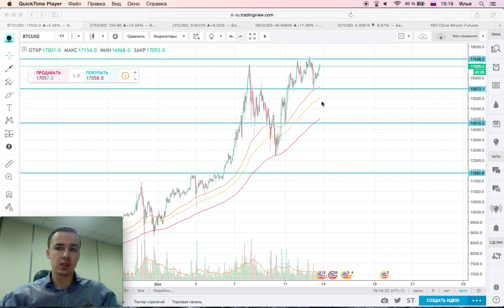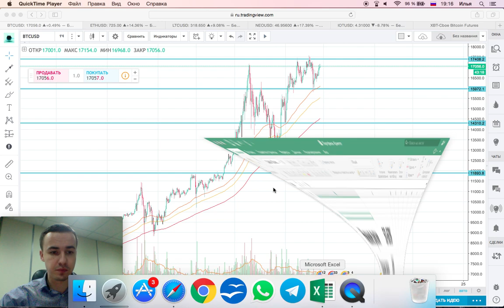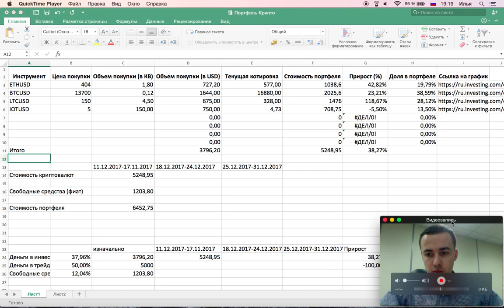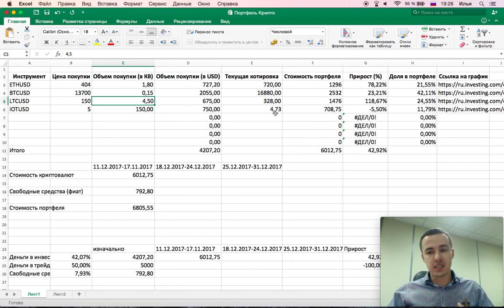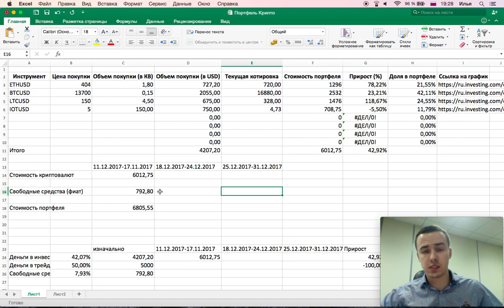Правила криптоинвестирования (часть 1)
- здесь можно скачать таблицу из видео.

Планирую запустить серию обучающих видео по инвестициям/трейдингу криптовалютой. Пожалуйста, напишите, актуально ли это. Благодарю Вас за обратную связь!